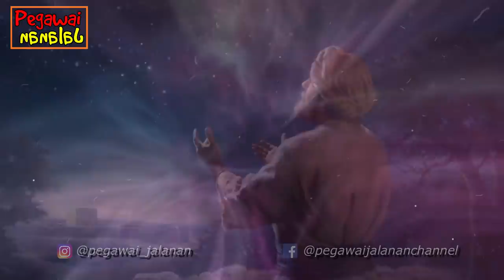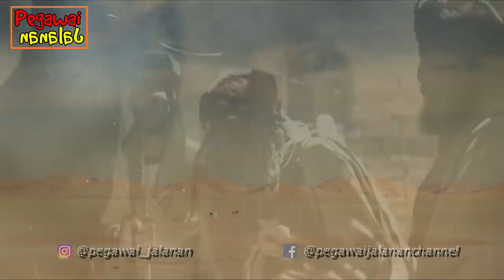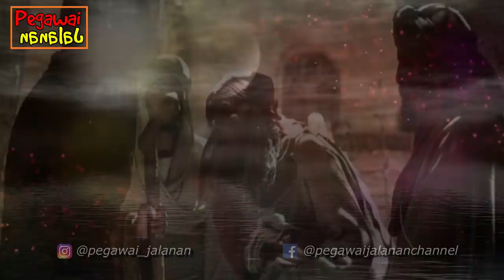KISAH DARI TANAH PASUNDAN!!! Pertemuan Raden Kian Santang dan Sayyidina Ali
Beragam versi  berkembang di tengah masyarakat mengenai cerita Raden Kian Santang, yang merupakan salah satu putera dari Prabu Siliwangi. Dalam satu versi disebutkan Kian Santang lahir dari rahim Dewi Kumalawangi di Padjajaran tahun 1315 M. Dia adalah seorang pemuda yang sangat cakap. Tidaklah heran jika pada usianya yang masih muda Kian Santang diangkat menjadi Dalem Bogor kedua.

Ini merupakan versi yang kesekian kalinya dari cerita Raden Kian Santang, mimin pernah membaca buku komik waktu SD yang bukunya sudah hilang entah kemana. Orang yang di temui di tanah arab itu bukan sayyidina ali, tapi ali yang lainnya. Kalau tidak salah judul bukunya "Takluknya Kian Santang di Arabia". Silahkan berikan pendapat dan komentar anda di sini.